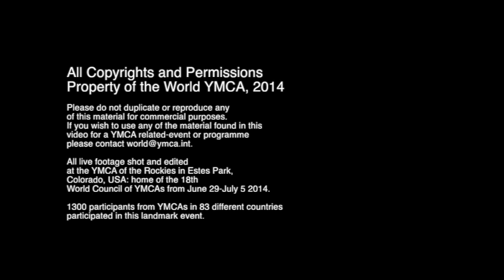WC Day 5 THURSDAY (Part 3): Strategic Plan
Johan Vilhelm Eltvik, the Secretary General of the World YMCA, presents the OUR WAY Strategic Plan 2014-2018 to the World Council in Estes Park, Colorado.